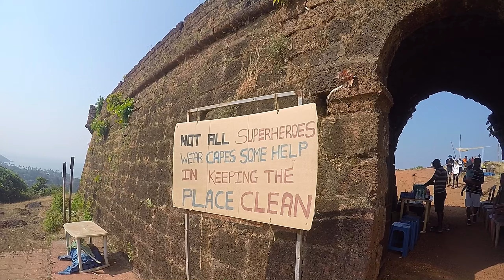History of Chapora Fort | Vagator | Bardez | Goa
Wanderer Ajinkya

Locations:
* Mapusa Court
District Hospital Rd, Alto, Duler, Mapusa, Goa 403507

* Mapusa Bus Stand
Marod, Mapusa, Goa 403507

* Chapora Fort
Chapora, Goa 403519